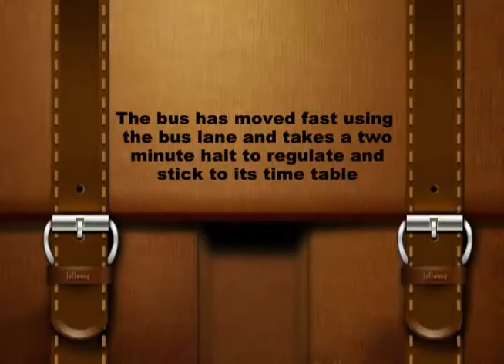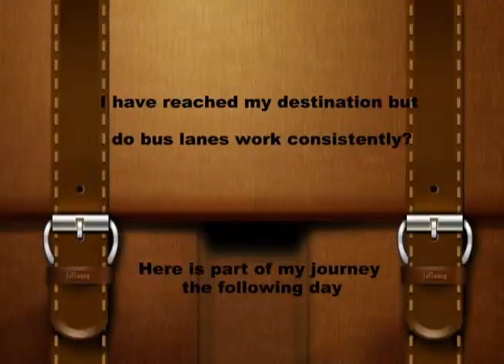London bus priority lanes on route 237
Bus lanes have been in use in London since 1968. These kerbside bus priority measures are fairly effective in improving reliability (rather than speed). Kerbside lanes can be used on narrow roads as seen in this photo collage and does not restrict bus priority to wide roads as is the case with median bus ways such as those in Bogota. The great thing here is that buses cut across and penetrate deep in to where people live and work. Buses thus unlike trains or BRTS keep walking to the minimum and hence are not any slower for average commutes (trains and BRTS help only  a proportion of journey's which are  longer - hence demographics of a city matter when planning bus priority measures).